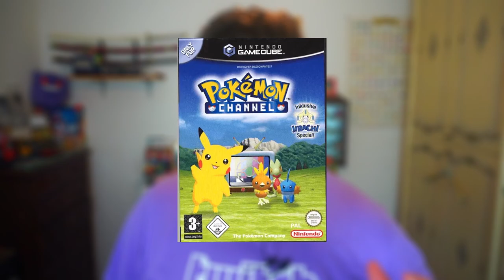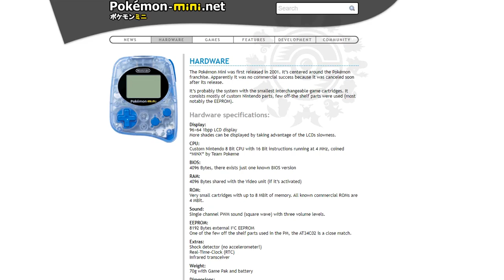Il fallimento di Nintendo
Oggi vediamo uno degli spin-off meno conosciuti del mondo Pokémon: il Pokémon Mini. Uscito a cavallo tra il 2001 e il 2002 era un'idea fallimentare già in partenza, eppure è stato oggetto di studio da parte di appassionati.